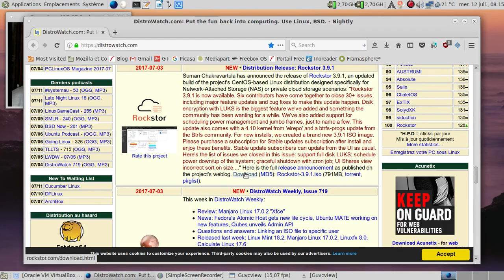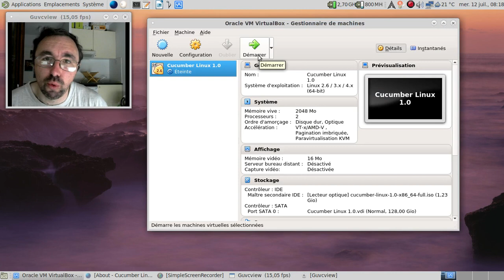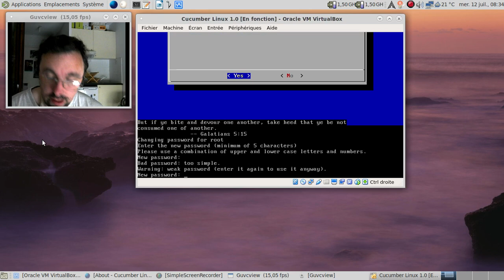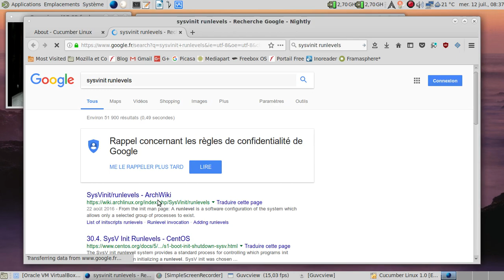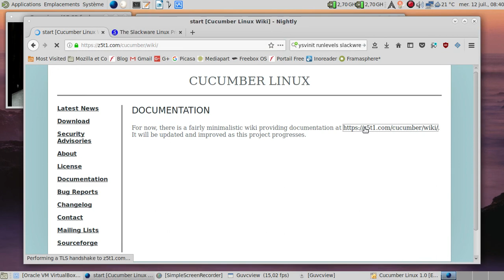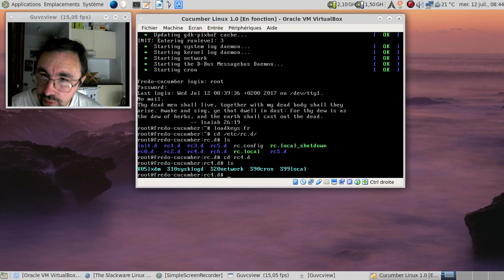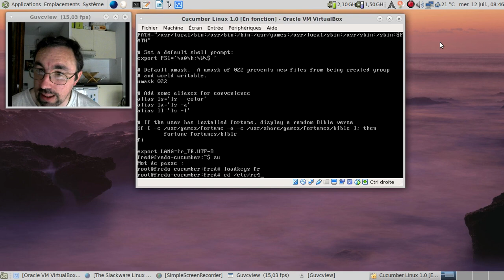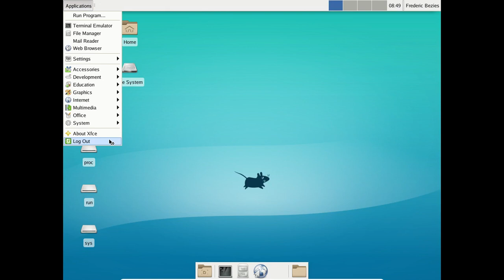Le bêtisier du libre, épisode 5 : la Cucumber Linux... Un poisson d'avril à retardement ?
Note : j'ai eu une coupure sauvage aux alentours de la 17e minute de la vidéo, mais sans perte au final. Je l'ignorais au moment de l'enregistrement, d'où le doublon des infos dans l'ultime tiers de la vidéo :(

Horodatage :

01:16 : l'entrée sur la liste d'attente de distrowatch
01:55 : le site officiel de la Cucumber Linux
03:08 : un projet né durant le printemps 2016 ?
04:15 : lançons VirtualBox
04:40 : super, le clavier est bloqué en qwerty !
05:25 : partitionnement ? fait !
05:30 : formatage... Ah, le clavier non correctement défini...
06:00 : on passe à la mise en place du bazar :)
06:18 : on sélectionne l'ensemble de la logithèque :)
06:28 : on est parti pour l'installation !
06:38 : mise en pause de la vidéo
06:39 : 14 minutes plus tard dans la vie réelle
06:56 : configurons le système pour avoir quelque chose d'utilisable...
07:02 : nom de l'ordinateur en réseau
07:11 : pourquoi imposer des citations bibliques dans les terminaux ?
07:33 : au tour de la configuration du fuseau horaire
08:03 : on rédemarre
08:46 : alors, on a du réseau ou pas ?
08:52 : pas de réseau ?!
09:42 : première tentative pour démarrer en mode graphique...
09:48 : un petit peu de culture informatique...
10:33 : les runlevels selon le wiki d'Archlinux
11:08 : et selon la Slackware Linux
11:51 : redémarrage n°1
12:28 : création d'un compte utilisateur avec une cerise pourrie sur le gâteau moisi...
13:17 : amusons pour rajouter la localisation française...
13:47 : on sent que l'auteur a une certaine forme de suite dans les idées...
15:12 : redémarrage n°2
15:37 : au moins, un truc a fonctionné :)
16:00 : nouveau plantage...
16:13 : redémarrage n°3
16:35 : jetons un oeil pour voir le contenu des services du runlevel 4...
16:52 : y a comme une embrouille... mais je ne sais pas où...
17:05 : au moins, il n'y a plus l'avertissement au niveau de cron...
17:20 : nouveau concept : passez en mode graphique sans gestionnaire de connexion en mode graphique :)
17:30 : j'ai comme l'impression que l'auteur s'est un brin mélangé les pinceaux lors de la création de son produit...
17:37 : coupure sauvage de l'enregistrement... Sans grande conséquence au final.
19:15 : une piqûre de rappel sur les runlevels
19:55 : contournons l'erreur de conception aussi énorme qu'une éléphante enceinte
20:08 : oh, lxdm se charge...
20:40 : désolé pour le doublon, j'ignorais la perte engendrée par la coupure sauvage de l'enregistrement :(
21:33 : et xfce qui semble ne plus savoir que penser de la distribution...
22:05 : et le réseau qui nous fait un "gros doigt d'honneur" :(
22:25 : conclusion massacrante...